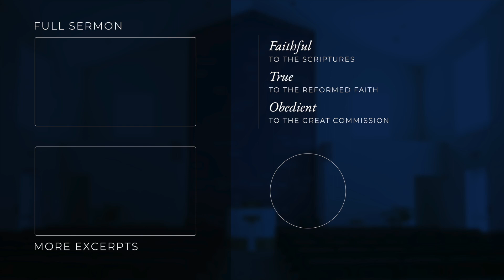You don't need to be special to be faithful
Excerpt from Evening Worship on March 27, 2022 at Christ Ridge PCA in Fort Mill, SC.

Sermon by Rev. Branden Williams on 1 Kings 1

Christ Ridge PCA (Presbyterian Church in America)
Fort Mill, South Carolina